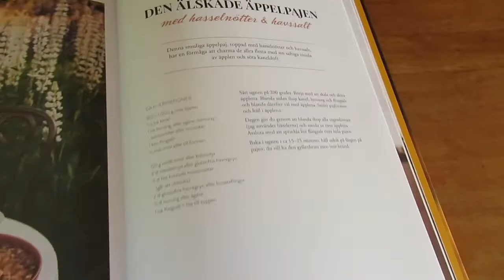VLOGG 20 • Varför youtube? Dissar min telefon och Fippes smoothie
Välkommen till vår VLOGG 20 ♥

Det blev en lång video denna gången så du får hänga med på en mysig och livlig morgon hemma hos oss. Jag förbereder för en babyshower och det blir tur ut i växthuset. Uppdaterar även kring vår kommande utbyggnad, sen dissar jag även min telefon och berättar lite hur jag startade med vloggar.

Ha en fin dag! Lämna gärna en kommentar eller tumme upp om du gillar videon ✿